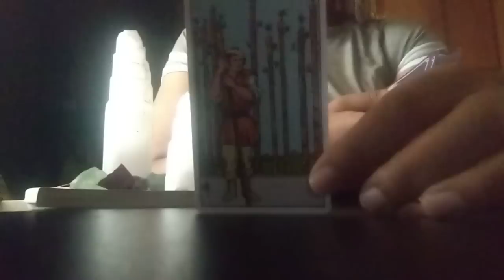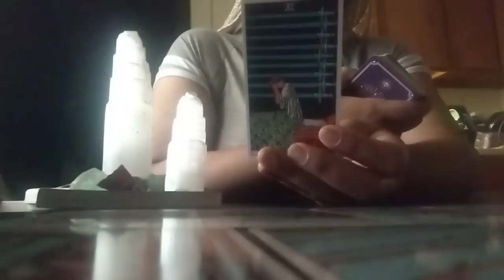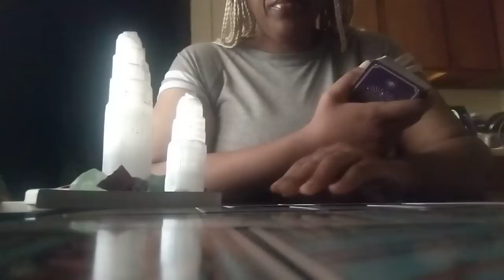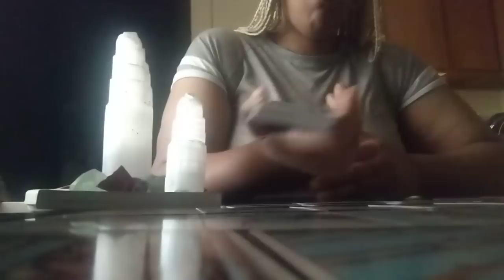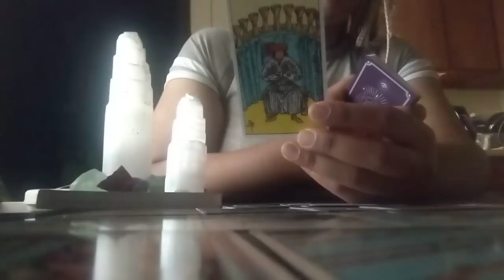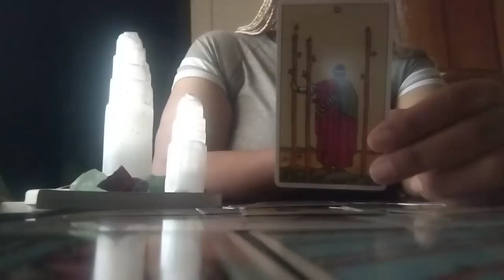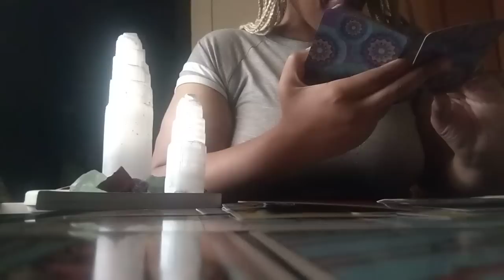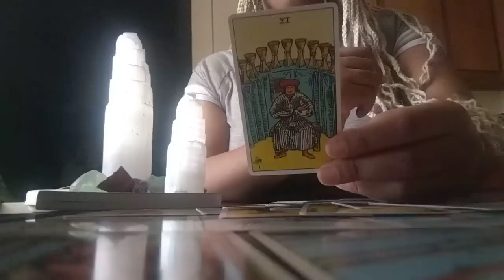Somebody Embarrassed Themselves In Front Of Alot Of People Trying To Make You Look Crazy🤯